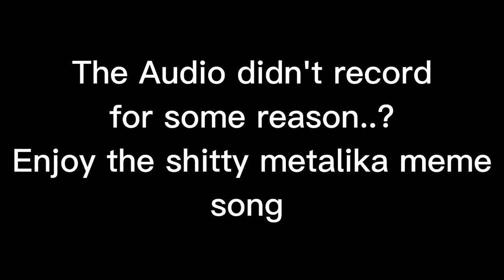Risotto's HHA and GHA, early InGame look🤨🤨 featuring shitty music